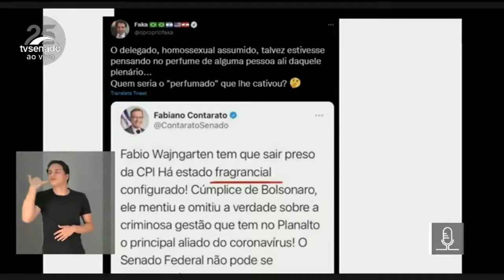Depoimento forte e e necessário do Senador Fabiano Contarato na CPI da Covid